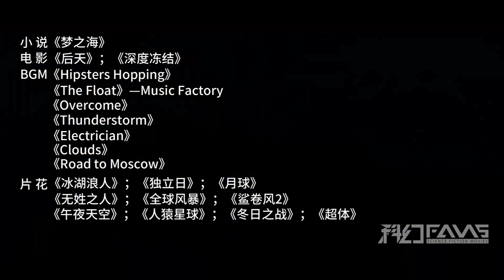外星人冰封地球，把海水送往太空造壮丽星环，却放任人类灭绝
科幻Fans 消暑特辑 《梦之海》《后天》《深度冻结》